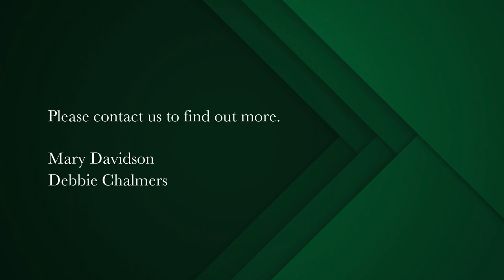4 bedroom house for sale in Rondebosch | Pam Golding Properties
Quiet Sophistication
Located in a quiet, leafy street in Rondebosch-Clarepark, this impressive and contemporary double-storey home embodies a perfect blend of sophistication and tranquility. Designed for modern living, this substantial home boasts generous spaces and a seamless integration of indoor and outdoor areas, offering a truly exceptional living experience. The beautiful North-facing garden with a pool and breathtaking mountain views, offers privacy and an expanse of lawn.
Occupying a generous 815 m² plot, this residence welcomes you with a spacious entrance hall that leads to an open plan dining room, formal lounge, kitchen, and a versatile TV lounge/family room/gym. The flowing layout seamlessly connects these spaces to the covered entertainment patio, featuring a large and inviting open log fireplace.
Two gas fireplaces in the reception areas, add warmth and charm to the home.
The well-appointed, contemporary kitchen offers solid oak cupboards, engineered stone counters, a gas hob/electric oven, and a separate scullery/laundry area with an adjoining guest loo.
Adjacent to the entrance hall, the master bedroom with a wood-burning fireplace, offers ample built-in cupboards, and a renovated en-suite bathroom with beautiful finishes.
Ascending the solid oak staircase, you will find three additional bedrooms, two with built-in cupboards, one of which enjoys an en-suite bathroom, while the others share a full family bathroom.
Secure parking for four cars is provided behind an automated gate.
The property is equipped with a comprehensive security system, including an alarm, perimeter beams, burglar bars, and an intercom.
Five Jojo tanks further enhance the practicality and eco-consciousness of the home.
A separate entrance external room with a shower offers various possibilities - ideal work from home opportunity.
This light-filled, stunning home is ideally located within the sought-after school catchment area and is within walking distance of Keurboom Park and Belvedere Square.